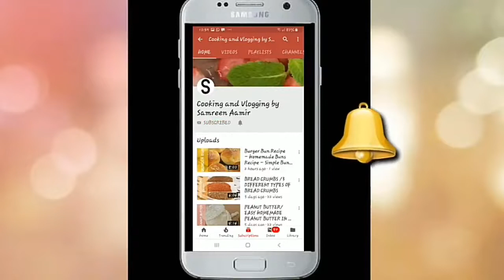MINI SAUSAGE ROLLS/ROLLS/RAMADAN RECIPE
MINIROLLS RAMADAN RECIPE#ROLLS

SUBSCIBE,SHARE AND LIKE MY VIDEOS.THANK YOU

INGREDIENTS:
MINI SAUSAGES 6 OR( AS REQUIRED)
SALT 1/4 TSP
CURRY POWDER 1/2 TSP
SAMOSA WRAPS (REGULAR SIZE) AS REQUIRED
METHOD:MIX SALT AND CURRY POWDER INTO SAUSAGES.FRY THEM IN 1 TBSP OIL FOR A WHILE.ROLL SAUSAGES IN SAMOSA WRAPS.FRY IN COOKING OIL.
YUMMY MINI SAUSAGE ROLLS ARE READY!!!